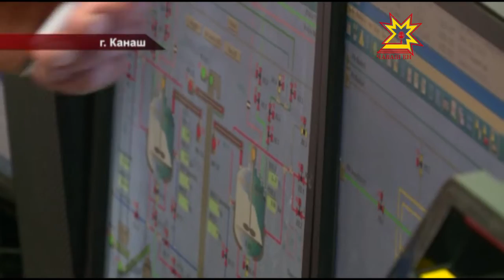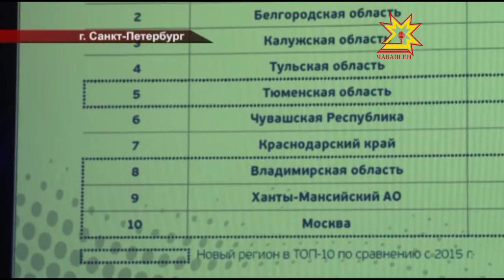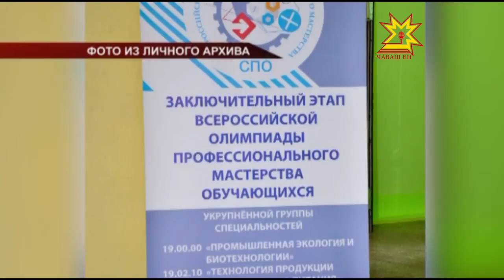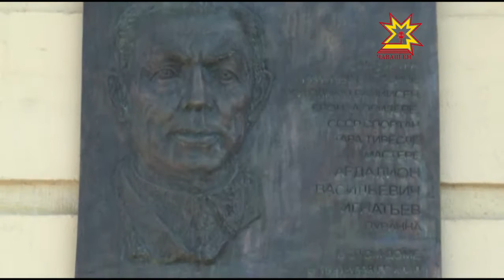Республика 21 06 2016 на русском языке Вечерний выпуск